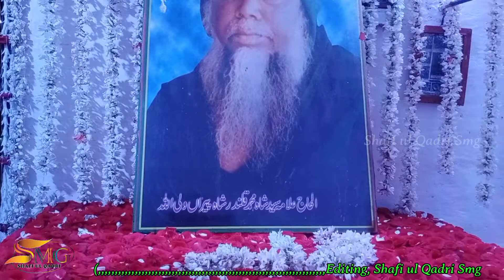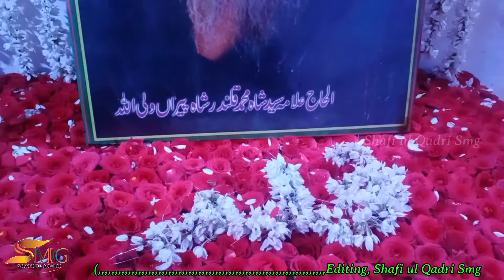new Mehfil E Gouso Khalandar Gyarvi Sharif 2022 Sulebayle Shimoga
Assalamu Alaikum.New Wtsap status Mehfil e Gouso Khalandar Gyarvi Sharif Manaya Gaya Hai (Edit by,Shafi ul Qadri Smg) for watch Tyanks

About video..

Assalamu Alaikum Mere Pyare doston aur Islami bhaiyon Aap Hamare videos ko dekhiae acchi lagi to like Kijiye share Kijiye comment kijiye aur Hamare channel per Dargah Sharif ke videos Aate Rahenge aur Sunni Bayan Naat aur sandal aur urs Mubarak ki videos aate Rahenge aur Qawwali ke videos aate Rahenge Hafte mein 3 teen bar videos upload kiya Jayega aur jo bhi mere bhai dost is channel per pahli bar Aaye Hain to subscribe karna na Bhule ...(Shukriya)